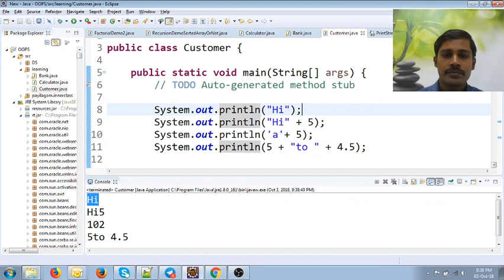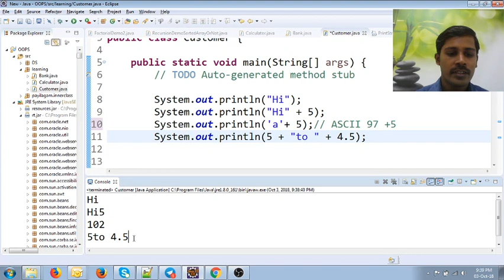Java in Tamil - Method Overloading - Sysout - Java Training in Chennai - Payilagam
In this Java in Tamil Video tutorial, our trainer Mr. Muthuramalingam discusses about Encapsulation in Java.   In this tutorial, our trainer discusses about Method Overloading with default example in Java in detail.

1) Java in Tamil
2) Programming in Tamil
3) Data Structures and Recursion in Tamil
4) Exception Handling in Tamil
5) Java String in Tamil
6) Java Collection in Tamil
7) Java Regular Expression in Tamil
8) Java File Reading, Writing in Tamil
9) Java Collection in Tamil